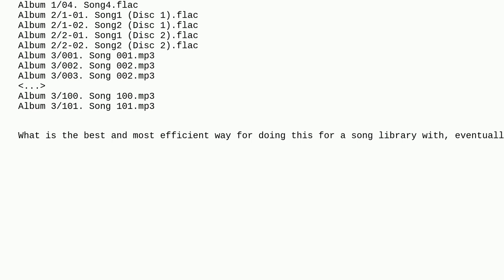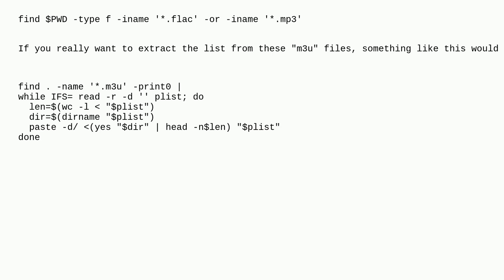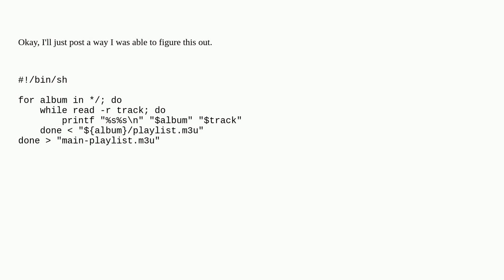Unix: Use find, cat, etc... to generate an M3U playlist from album playlists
Use find, cat, etc... to generate an M3U playlist from album playlists

A special thanks goes out to the awesome community

  text-processing bash shell-script